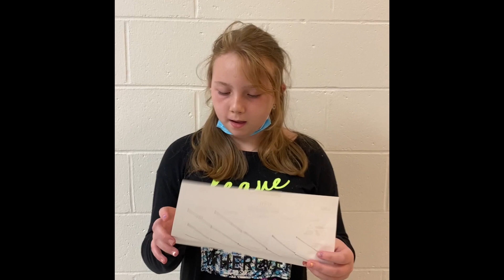W.E.S. News 4/23/2021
Weirton Elementary School News for Friday April 23, 2021.